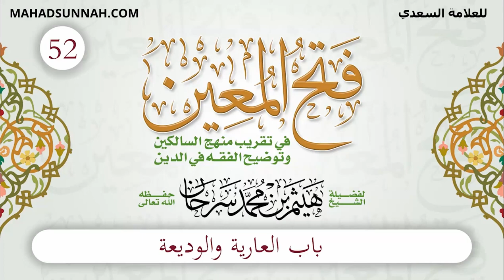52 باب العارية والوديعة